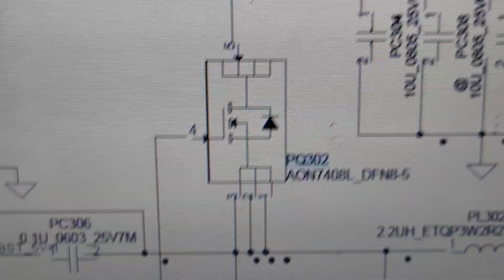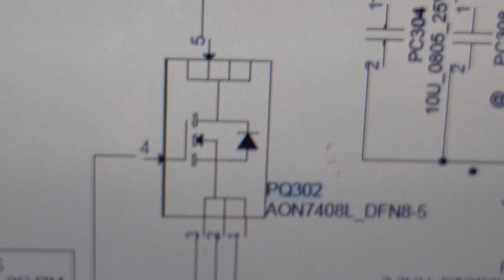laptop hp 14 beats audio, falla resuelta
falla con la batería trabajaba muy bien pero con el cargador en unos segundos  se apagaba